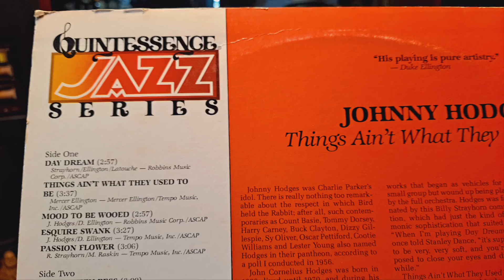Day Dream. Johnny Hodges and Orchestra. Recorded in 1941 on Bluebird 78rpm. Vintage LP Record